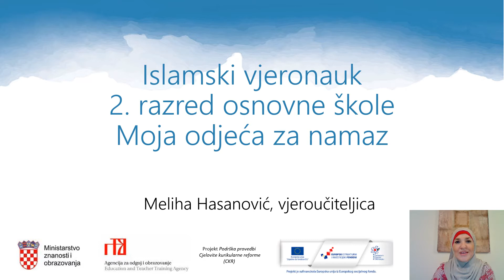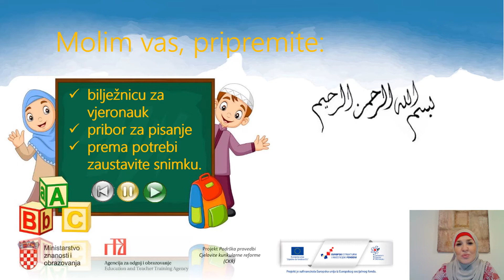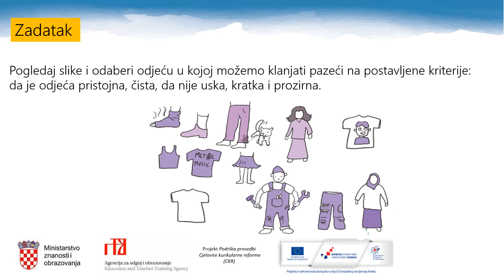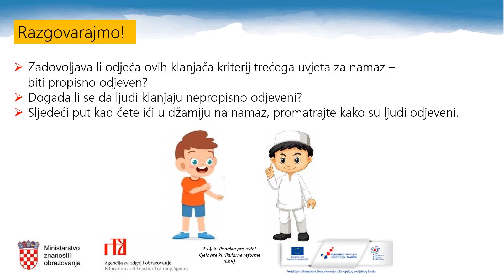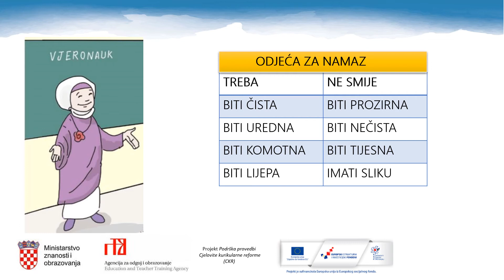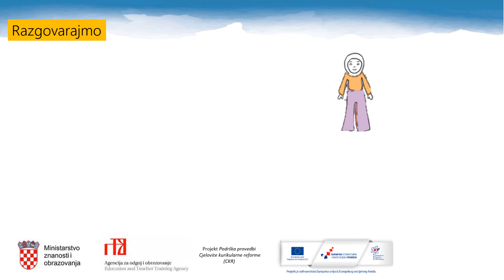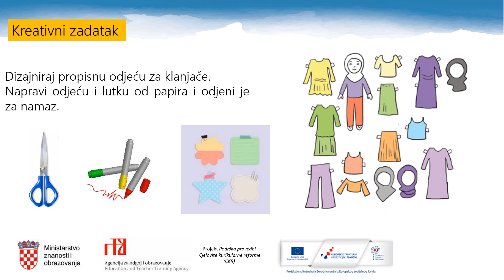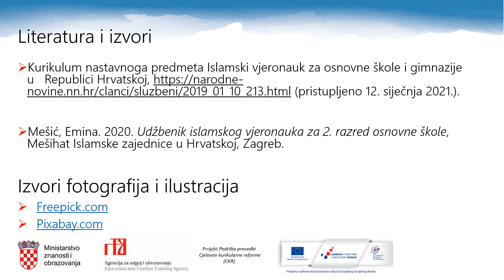Islamski vjeronauk, 2.r. OŠ - Moja odjeća za namaz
Autor: Meliha Hasanović